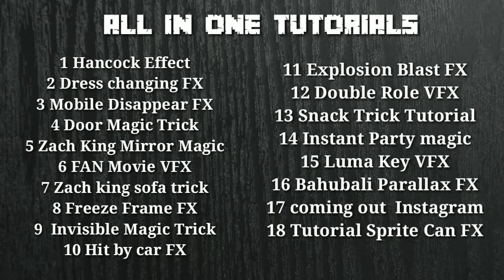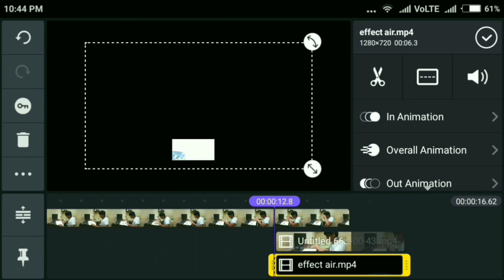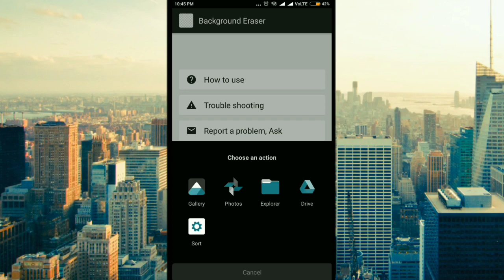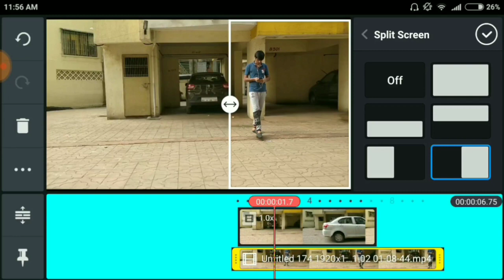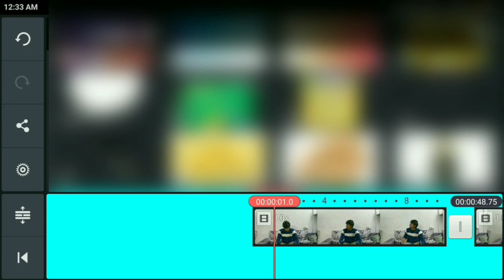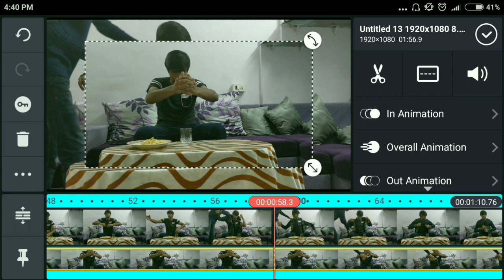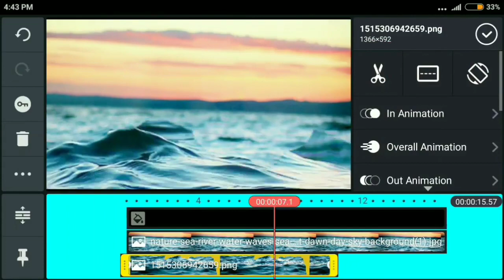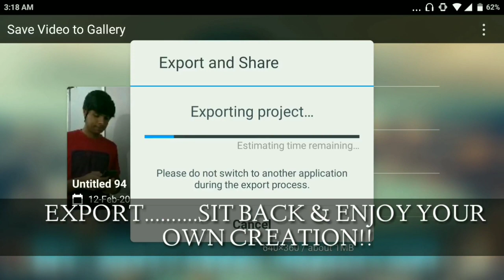TOP 18 KINEMASTER EDITING TRICKS | TUTORIAL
ALL IN ONE VFX TUTORIALS
1 Hancock Effect 0:15
2 Dress changing FX 10:25
3 Mobile Disappear FX 14:14
4 Door Magic Trick 18:46
5 Zach King Mirror Magic 21:32
6 FAN Movie VFX 24:20
7 Zach king sofa trick 27:57
8 Freeze Frame FX 31:14
9  Invisible Magic Trick 37:14
10 Hit by car FX 48:10
11 Explosion Blast FX 53:02
12 Double Role VFX 58:16
13 Snack Trick Tutorial 1:03:45
14 Instant Party magic 1:19:19
15 Luma Key VFX 1:31:11
16 Bahubali Parallax FX 1:38:26
17 coming out  Instagram 1:50:01
18 Tutorial Sprite Can FX 1:55:12

I am Mohammed Mohsin

The Day I came across something called the 'DUBSMASH' App , I was going crazy.I found the way to connect to people by means of Shahrukh's Dubsmash , which i posted on my YouTube Channel.

Then Something Called VFX came in my life, i found itso much inspiring that Decided to Pursue My Career in VISUAL EFFECTS.

Making Some Bold Decisions in life is tough. Hence to go forth I planned to go to Filmmaking School After my high School.

I came across some Video and Photo editing Channels on YouTube.

Editing became my Passion and then I started Making Videos on YouTube.

In Aug'2017 i crossed 500+ subscribers, within 6 months when i started Editing Tutorials.

Hardwork needs coordination with Talent and Dreams.

Just Believe in Yourself, Your time will come.

Hardwork always pays off, you just need a Direction.

Special thanks to Md Yasir & Md Faiz